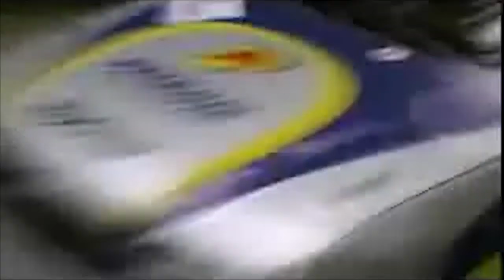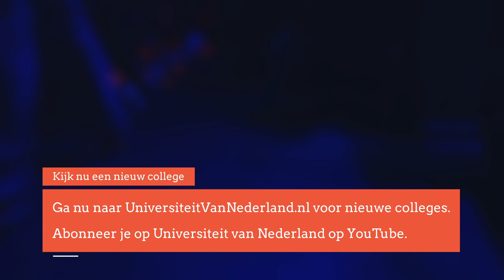Waarom mag je iemand op een voetbalveld harder trappen dan op straat? Prof. Dr. du Perron (2/5)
De profvoetballer Niels Kokmeijer werd jaren geleden doormidden getrapt door een tegenstander. Hij zou nooit meer terugkeren op het voetbalveld. De tegenstander werd aangeklaagd en veroordeeld tot het betalen van een schadevergoeding. Maar waar ligt de grens? Als je als amateurvoetballer gescheurde enkelbanden oploopt krijg je meestal niets. Waarom niet? En hoe zit dat als toeschouwer bent bij een honkbalwedstrijd en een honkbal in je gezicht krijgt? Professor Edgar du Perron legt het uit.